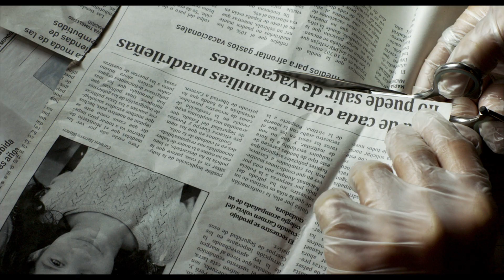EVERYBODY KNOWS (Todos Lo Saben) - Trailer - Release/Sortie : 16.05.2018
Everybody Knows (Todos Lo Saben), a film by Asghar Farhadi
With Javier Bardem, Penelope Cruz, Ricardo Darin
Opening Film & Official Competition Cannes Film Festival 2018